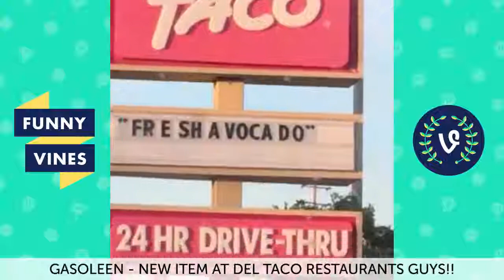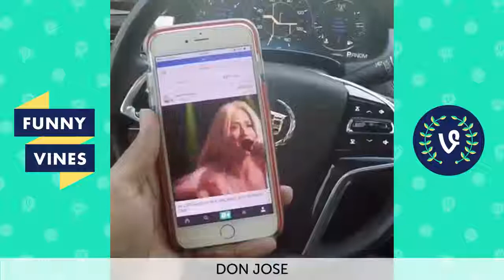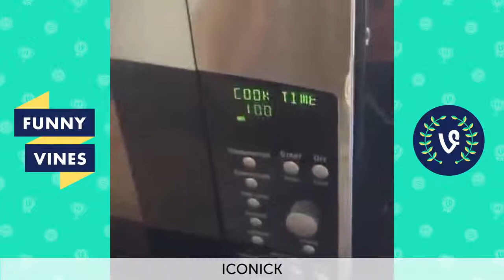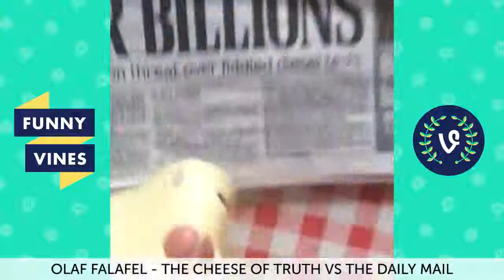Hammer lol - Best Vines of All Time Vine Compilation - Funny Vines 2017 HD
Wir sind wie Peter Pan , wir werden nie erwachsen & können dennoch Fliegen .
Hier darf man sich gepflegt gehen lassen.